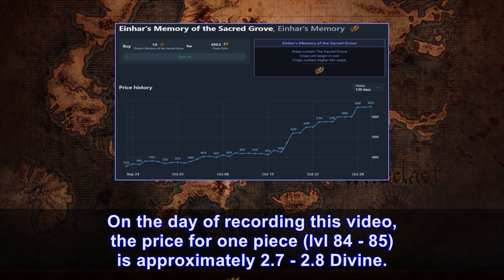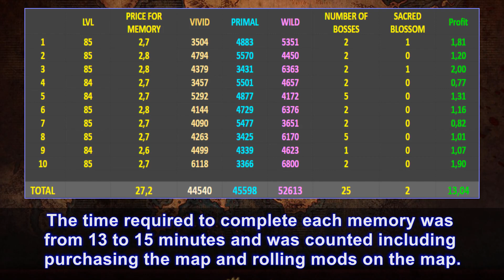POE - Memory of The Sacred Grove. Use it? Or sell it? Test for non MF Builds.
In this video I checked whether it is better to sell Memory of The Sacred Grove or use it. Everything was tested on the character with 0 Magic Find.

00:00 Memory of The Sacred Grove
01:08 Results